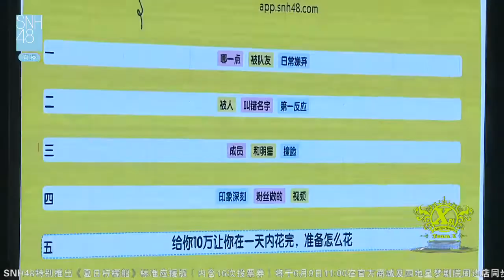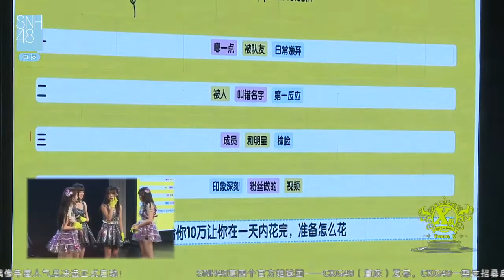20170610 SNH48 X队 MC03 (李佳恩, 林忆宁, 汪佳翎, 谢天依, 汪束, 杨冰怡, 冯晓菲)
June 10th, 2017. Team X Stage - Third MC (Li JiaEn, Lin YiNing, Wang JiaLing, Xie TianYi, Wang Shu, Yang BingYi, Feng XiaoFei)